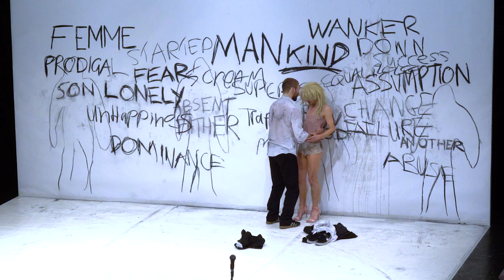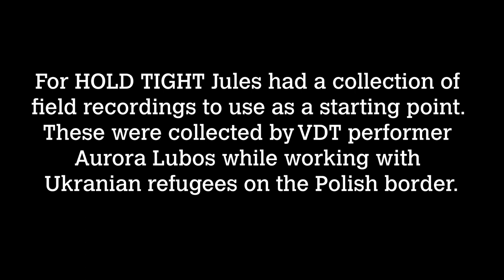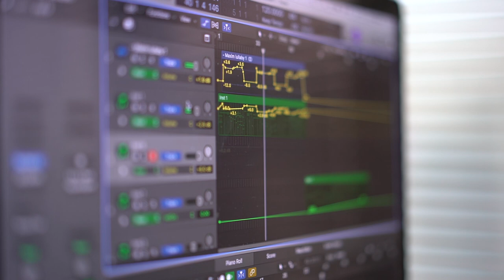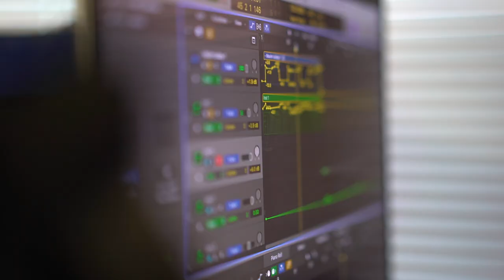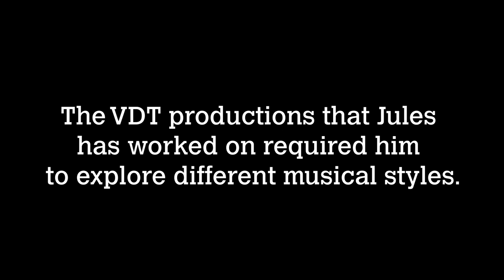VDT PRACTICES: COMPOSING SOUNDTRACKS WITH JULES MAXWELL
How does VincentDanceTheatre create the sounds and scores for their work? Watch long term VDT composer Jules Maxwell share his creative practice - from working with voice to creating instrumental moods spanning across different work, and find out how he works collaboratively with Charlotte Vincent.

Vincent Dance Theatre (VDT) produces and distributes compelling and socially engaged dance theatre work on stage, on film and across online platforms.

Driven and informed by an ongoing research process that explores the complex tensions between ‘community’ and ‘professional’ practice, Vincent’s work embraces the voices of, and creates opportunities for, marginalised communities and is applied and explored through a wide range of innovative participatory opportunities including; professional development, mentoring, teaching and learning, social engagement and dialogue and debate events.

VDT aims to enable creative agency – converting participants into audiences and audiences into participants – to move people and to make them think.

Vincent’s work is researched in collaboration with targeted community groups and individuals, whose voices become embedded into the work, with participants often performing in the work. Vincent’s methodology is trauma informed, consciously inclusive and integrates professionals and non-professionals at every stage of the creative process.

VDT uses its public platform to open up debate around crucial issues of our time -providing a space for voices that might not otherwise be heard, including children, young people and women. VDT makes significant claims for gender equality, equality of opportunity and social change and the organisation places safeguarding and a protective mindset at the heart of all its practice and operations.

Vincent is a pioneer and vocal advocate for parents and carers working in the performing arts and a sector leader in developing and advocating for safe creative practice both with vulnerable groups and within the dance community itself.